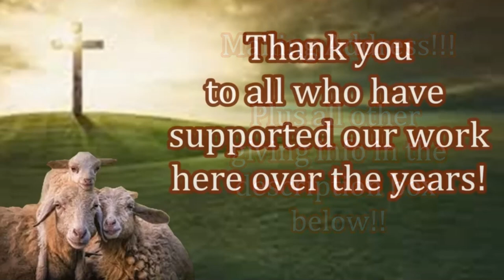Many New Believers Added to the Body of Christ! Receiving Their First Bible!